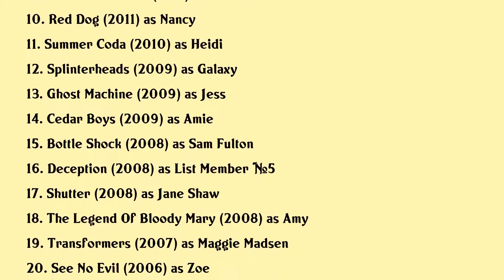Rachael Taylor Movies list Rachael Taylor| Filmography of Rachael Taylor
Rachael Taylor Full Movies List Filmography of Rachael Taylor

Latest movies of Rachael Taylor are:

1. Finding Steve Mcqueen
2. The White Orchid
3. Ladies In Black
4. Gold
5. Arq
6. The Loft
7. See No Evil 2
8. Any Questions For Ben
9. The Darkest Hour
10. Red Dog
11. Summer Coda
12. Splinterheads
13. Ghost Machine
14. Cedar Boys
15. Bottle Shock
16. Deception
17. Shutter
18. The Legend Of Bloody Mary
19. Transformers
20. See No Evil

Complete list of movies acted by Rachael Taylor are in this video.

Please Comment down your favorite movie of Rachael Taylor